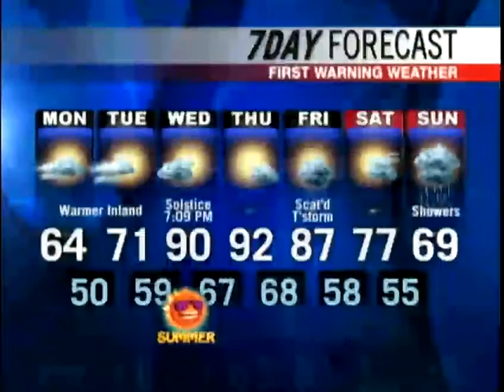Matt's Monday morning forecast